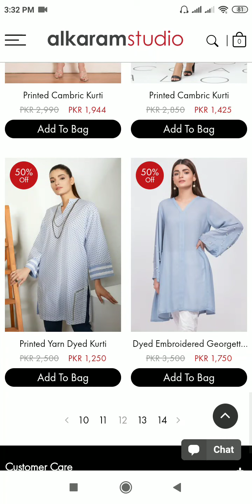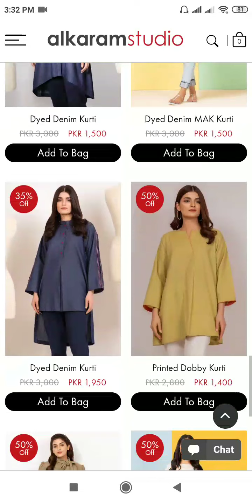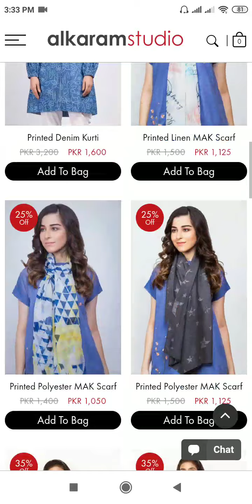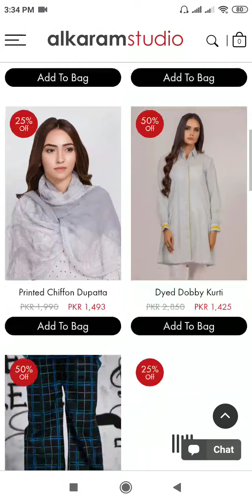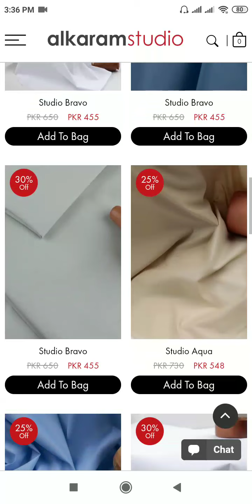alkaram studio End of Season Sale Upto 50% Off from 3rd Oct to 12th Oct